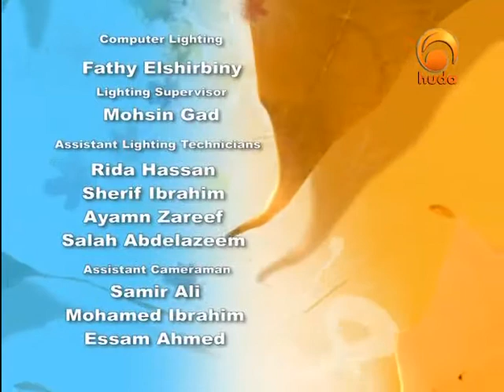Prophetic Traits 10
"Prophetic Traits" is a program presented by Sh. Abdulhakim Ali focusing on the traits & characters of our beloved Prophet (peace be upon him), his behavior with his wives, daughters, companions, Muslims & non-Muslims. The way he lived, worshiped Allah, ruled the Islamic state, and much more...